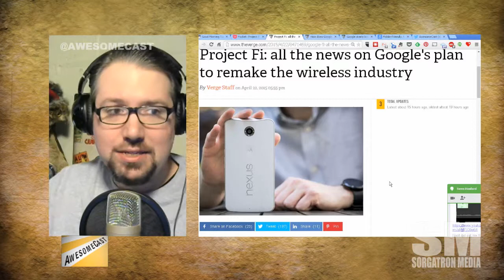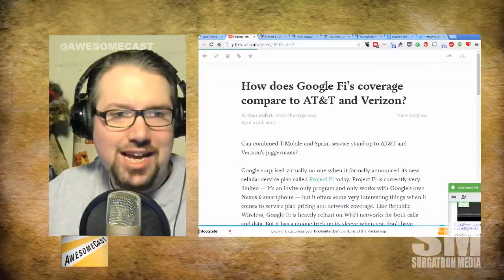Mini-AwesomeCast: Google's Project Fi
Google's new mobile phone service is launching.  How does this compare with the current offerings?

Source: Project Fi: all the news on Google's plan to remake the wireless industry